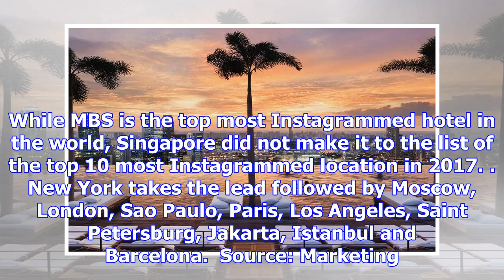The most instagrammed hotel in the world is in singapore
Marina Bay Sands (MBS) has been ranked the most Instagrammed hotel this year according to the social...